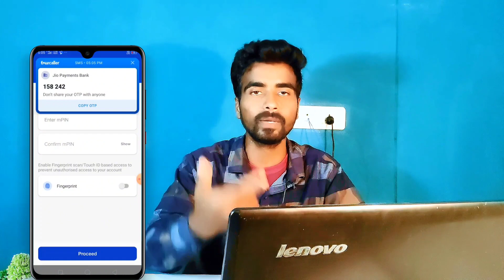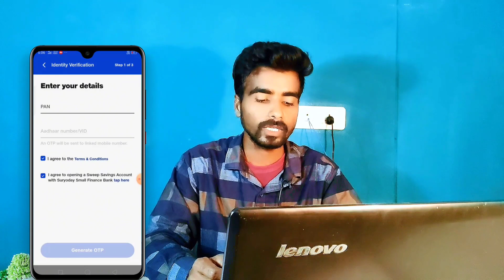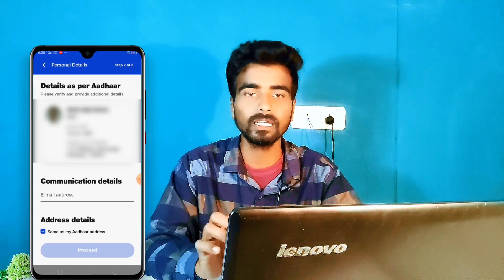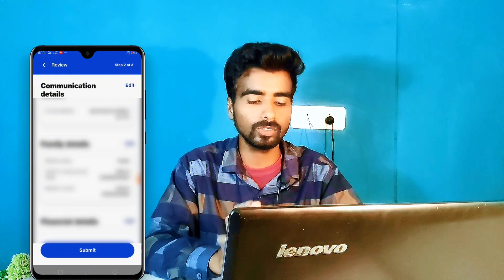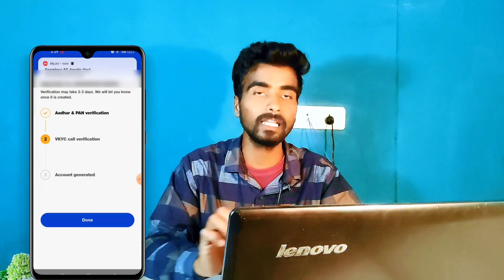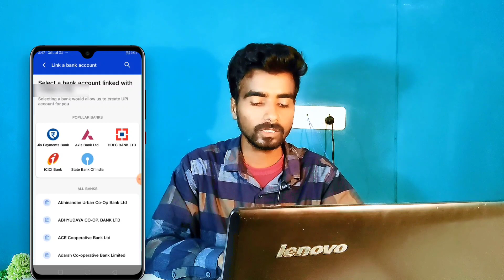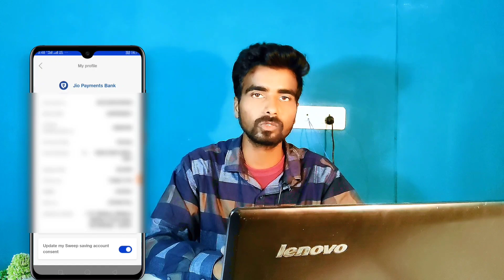Jio Payment Bank Account 5Min లో Open చెయ్యండి | Zero Balance Account | No Hidden Charges